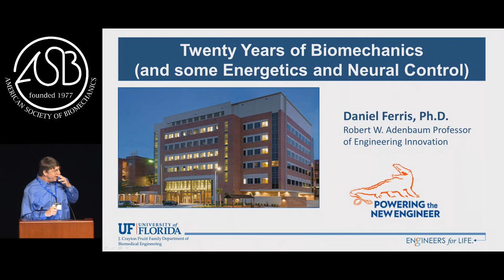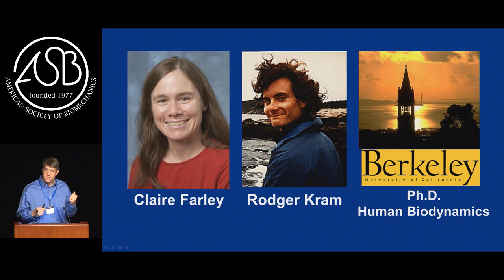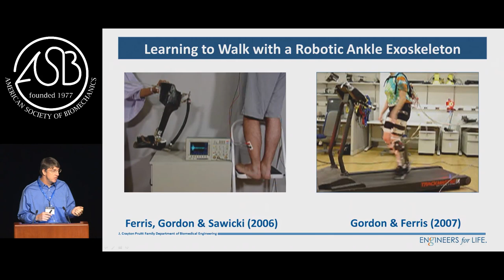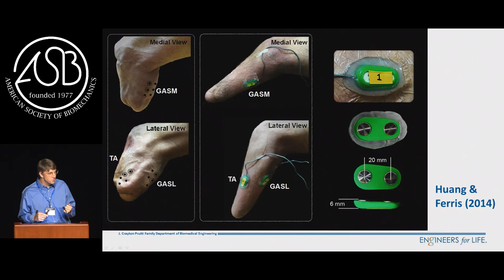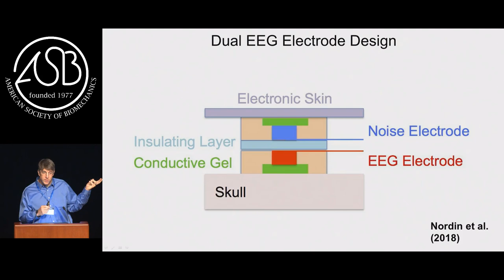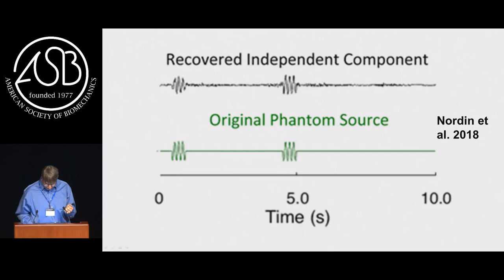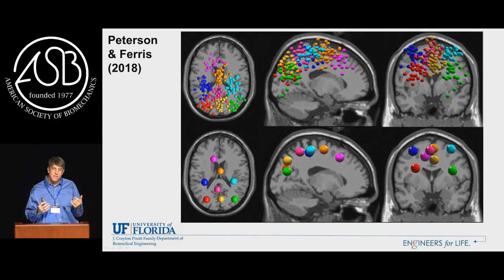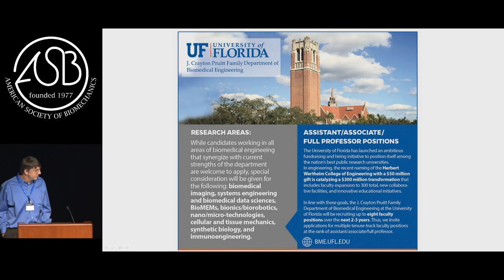Ferris - Twenty years of biomechanics (and some energetics and neural control)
Ferris, Daniel. 2018. Twenty years of biomechanics (and some energetics and neural control). 42nd meeting of the American Society of Biomechanics. Rochester, MN.